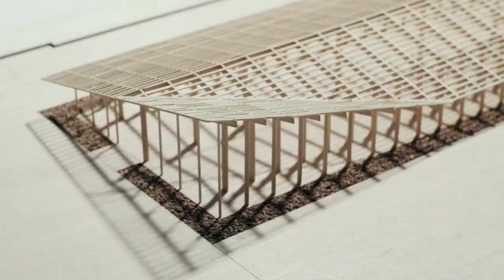Grand Seiko - Explore the Studio Shizukuishi l Jura Watches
Explore Grand Seiko's stunning Studio Shizukuishi in this information video. We are official UK retailers for Grand Seiko, discover their timepieces online or instore today.